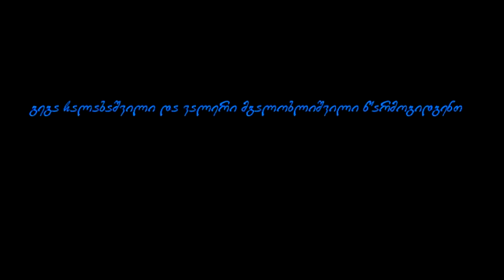war in georgia trailer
trailer war in georgia